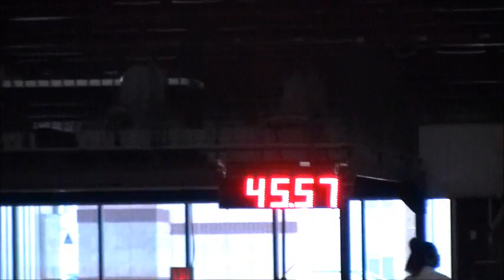Sierra Monroe Sat QQ.wmv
Ouachita trial, June 25, 2011.   Sierra took home 3 QQs and was 7 for 8 overall for the weekend.